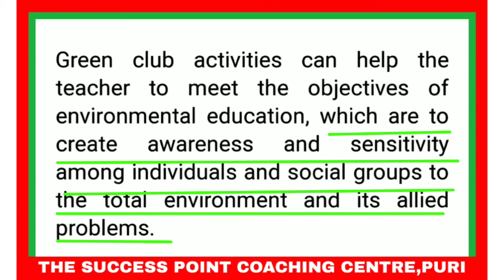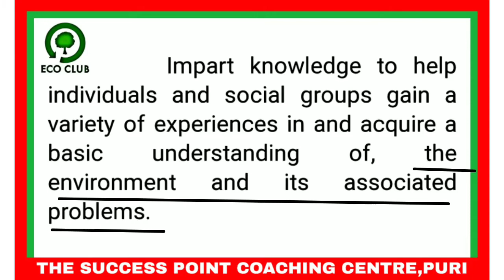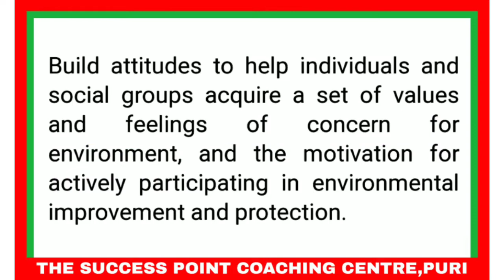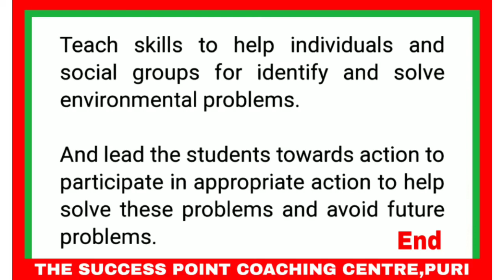Eco-club ll Essay ll part-2 ll class10th ll sagar sir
Eco-club  ll  essay ll part2 ll class10th ll sagar sir

This channel provides All types primary and secondary Education, odisha.

The success point coaching centre, puri.